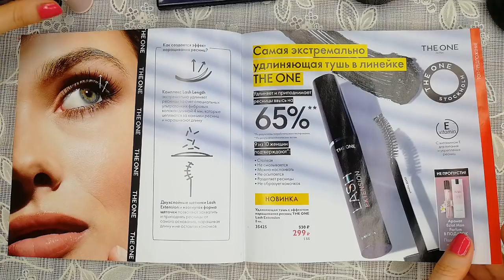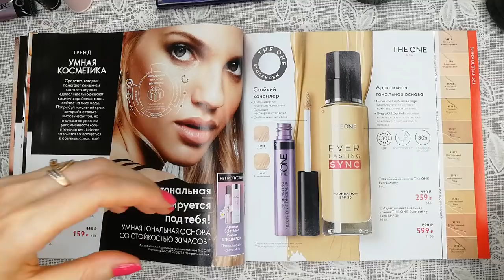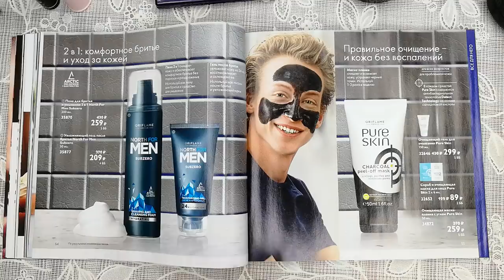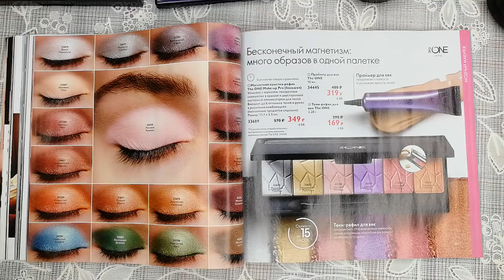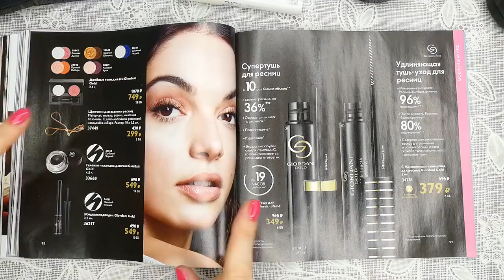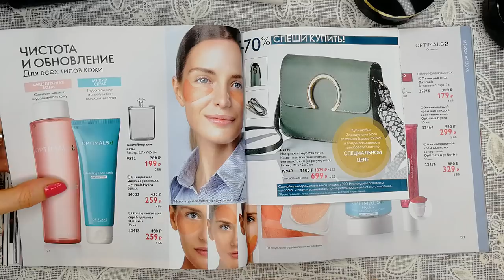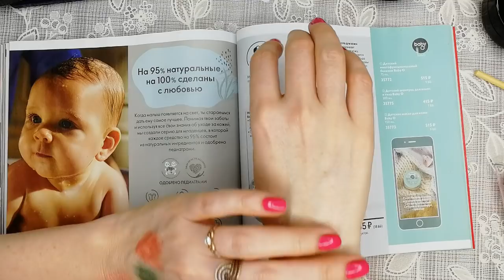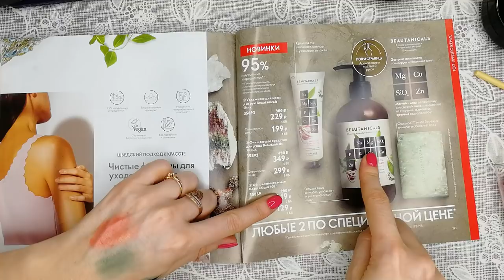БОЛЬШОЙ ОБЗОР КАТАЛОГА Oriflame №12-2020